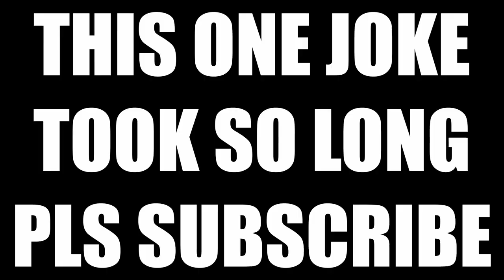Friendship ended with Vicar Amelia now hammer is my friend | Bloodborne feat. C_Otterz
She sucks so much dude.